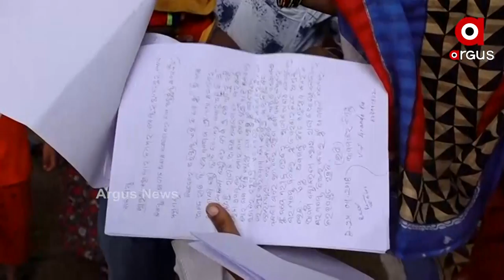ରାଜୀବ ଆୱାସ ଯୋଜନାରେ ଦୁର୍ନୀତି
ସ୍ମାର୍ଟ ସିଟିରେ ଅଲୋଡା ଗରିବ। ଗରିବଙ୍କ ପାଇଁ ଯୋଜନା ସାତ ସପନ। ରାଜଧାନୀର ସତ୍ୟନଗର ବସ୍ତିରେ ଗରିବ ରାସ୍ତାରେ ଶୋଇଥିବା ବେଳେ ବଡ ବଡ ଅପାର୍ଟମେଣ୍ଟରେ ଥିବା ଲୋକଙ୍କୁ ଘର ମିଳିଥିବା ଅଭିଯୋଗ ହୋଇଛି।